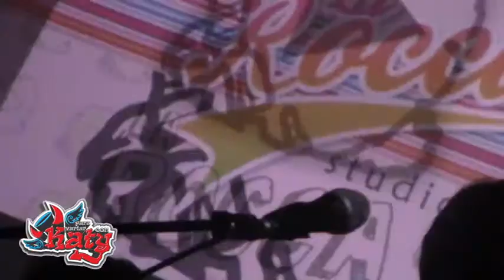ROCK MINISTERIO CULTURA